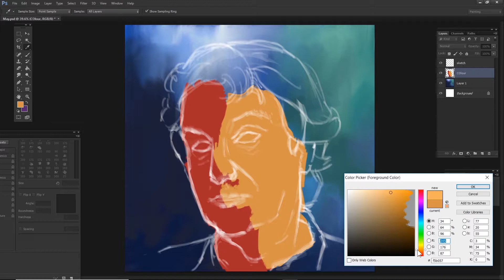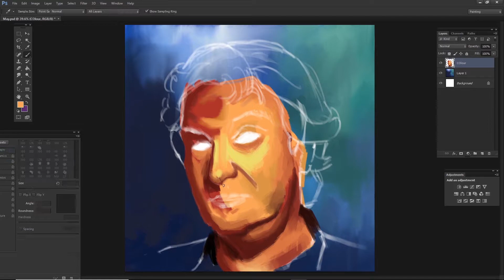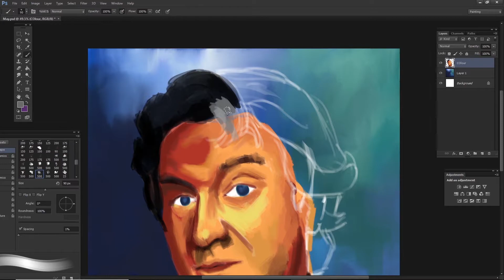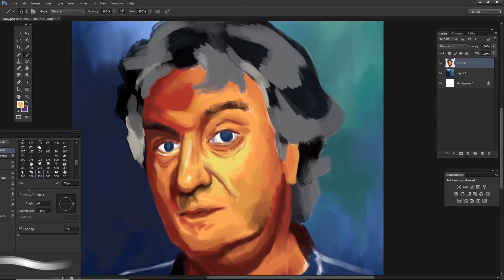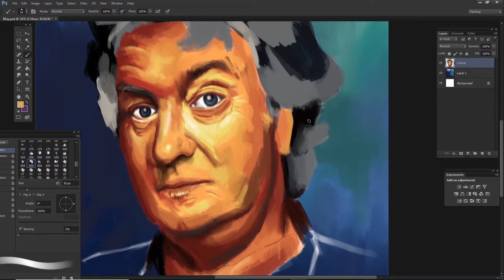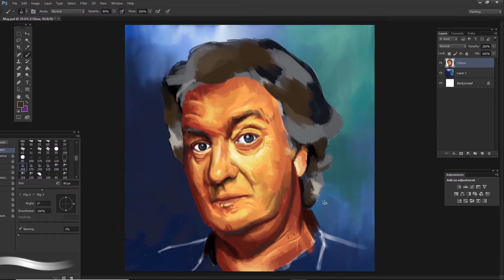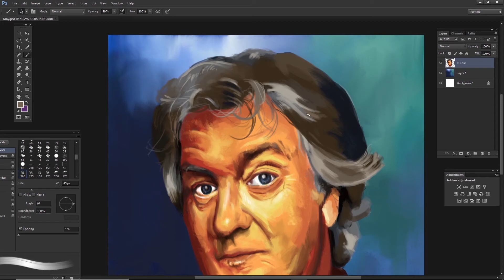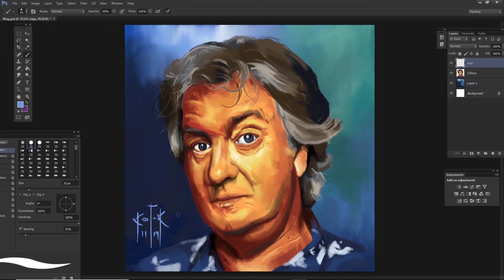JAMES MAY SPEEDPAINT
And FINALLY here's the third member of the trinity, in true honour of his nickname, Captain Slow!

p.s. This video is on the longer side, so if you watched the whole thing, thanks a bunch! I'll try to keep videos around the 10-15 minute mark henceforth.